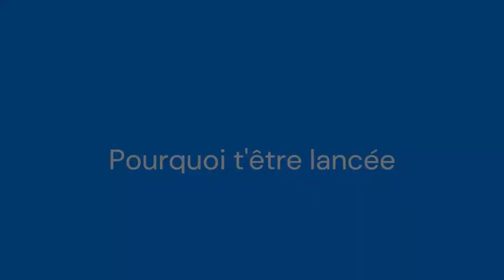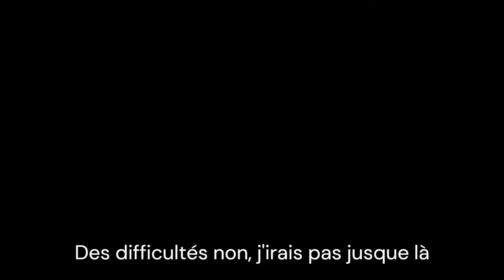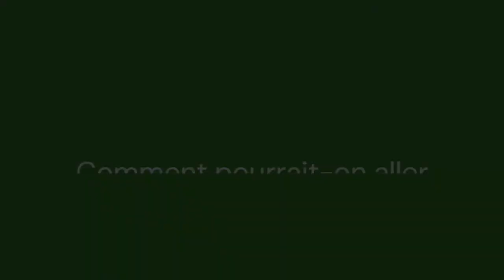Interview de Audrey Neuveu, développeuse full stack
Découvrez l'histoire singulière d'Audrey Neveu, une des femmes que Les Filles et Les Garçons de la Tech ont décidé de mettre à l'honneur à l'occasion de la journéedelafemme !